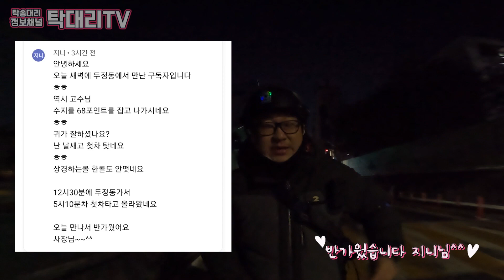22년 마지막 하루일지 - 이시국에 천안을?? / 탁송 대리 살아가기 RD182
이벤트가 종료되었습니다
참여해주신 모든 분들께 감사드립니다^^
이벤트 당첨의 자세한 내용은 커뮤니티에 곧 올리도록 하겠습니다
참여해주신 모든 탁스 패밀리 여러분께 감사드립니다^^

연말 이벤트!!
따뜻한 겨울 보내시라고 봄대리에서 넥 워머 200장을 준비해주셨습니다
2.댓글로 하고 싶으셨던 이야기나 기사님과 함께 나눌 덕담을 남겨주세요

댓글만 남겨주셔도 자동응모!!
추첨을 통해 따뜻한 넥워머를 2장씩 보내드립니다
(일단 이번 영상 댓글에서 50분 추첨 예정이며 나머지 50분 분량은
이번주 일요일 라이브에서 추첨 합니다)

아마 댓글만 남겨주셔도 다 드릴 수 있지 않을까 싶네요 ㅎㅎ
꼭 참여하셔서 상품도 가져가시고 올 겨울 따뜻하게 보내시길 바랍니다^^

봄대리운전 12월 이벤트
신규가입 적립금 30,000원 지급

탁대리 오픈채팅방 (코드:love)

■봄 대리운전 / 탁송■
봄 대리운전/탁송 대표번호 : 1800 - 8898
봄 대리운전/탁송 관리자 : 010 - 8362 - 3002
봄 대리운전/탁송 카카오톡 ID : bdr8898

운영으로 유용한 정보 전달 및 이벤트 와 기사님들의 정보공유#

※밴드 가입시 소속되신 회사로 가입신청해주시기 바랍니다.
예)봄 대리운전

■업무시간■

오전12시 - 오후6시 프로그램 관련 모든 업무 및 기사가입문의

오후8시 - 새벽1시 현장 업무 및 사고관련 문의

주말 및 공휴일 휴무 입니다.
인증초기화(휴대폰 업데이트) 및 번호변경은 평일 업무시간에 전화주시면 됩니다.

연락이 어려우실 경우 카카오톡 및 문자로 업무 내용을 전달 해주시면 순차적으로 처리해 드리겠습니다.

■보험료 및 관리비■

대리운전

만56세 이상- 일5,200원 / 월156,000원

동부확대탁송 및 동부일반탁송은 별도 문의 주세요.

※ 본 보험료 및 관리비는 사고경력/보험가입경력/보험면책,면탈의 경우 인상될 수 있습니다.

대리운전보험/탁송보험 보증금 30,000원
월 보험자 , 건당 보험자 얼라이언스 추가 비용 없습니다.
퇴사시, 14일 이후에 충전금 및 보증금 환급됩니다.

■건당보험■

관리비 일1,000원(월30,000원)

대리운전 건당 보험료

만 28세 이하 건당 1,505원
만 40세 이하 건당 971원
만 49세 이하 건당 960원
만 58세 이하 건당 1,275원
만 59세 이상 건당 1,396원

탁송 건당 보험료

만 28세 이하 건당 6,679원
만 40세 이하 건당 4,191원
만 49세 이하 건당 3,536원
만 58세 이하 건당 4,800원
만 59세 이상 건당 5,980원

■사고시 보험사 사고 접수 번호■

KB손해보험 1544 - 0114
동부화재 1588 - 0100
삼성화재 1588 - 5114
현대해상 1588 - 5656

※사고시에는 꼭! 담당자에게 연락주셔서 상의하시고 처리하셔야 합니다.

■대리운전/탁송 프로그램■

로지
D1 , D2 , D3 (1차0등급 최상등급)
얼라이언스 : 상생,힐링,한마음,세계로,미래로,공동(얼라이언스 선택 가능)
아이콘
A ,B , C (특등급 최상등급)
전국탁송연합
콜마너
콜마너 (0차 최상등급)

■지원내용■

1.현재 기사님들께서 과태료 및 범칙금 , 사고시 자부담금이 나오게되면 100% 기사님들께서 부담하고 계십니다.
저희 봄 대리운전/탁송에서는 3개월 이상 근무하신 기사님들은 과태료 및 범칙금 6개월에 1회 50% 지원 및 3개월 이상 근무하신 기사님들은 사고시 자부담금 최초1회 50%를 지원 하겠습니다.

2.기사님 소개건 1명당 3만원의 충전금을 지원 합니다.
1) 가입당일 충전금으로 입금됩니다.
2) 신규가입 이벤트시 중복불가

3.현재 저희 봄 대리운전 탁송에서 근무하시는 기사님의 경조사가 있을 경우에는 직계가족 경조사지원 50,000원이 있으니 기사담당자에게 전달 해주시기 바랍니다.

4.사고시 자부담금 납부가 부담스러우신 기사님께서는 사고시 자부담금을 분할해서 납부하시게끔 도와드리겠습니다.